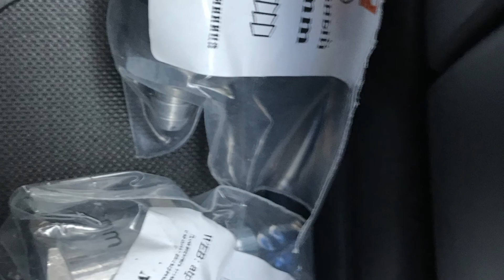Установка обратного клапана и магнитного фильтра.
Как убрать оттёк топлива в бак и дополнительная очистка топлива с помощью магнитного фильтра.